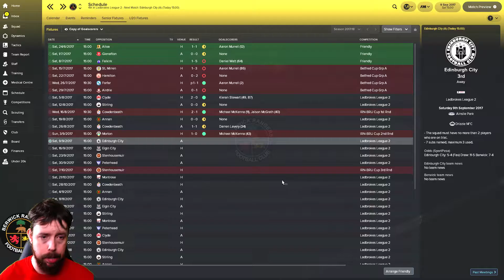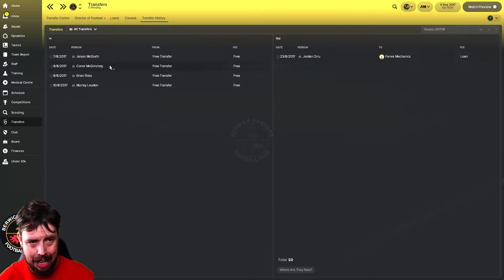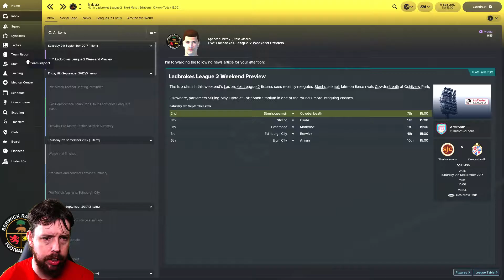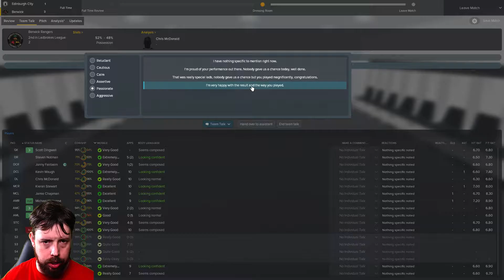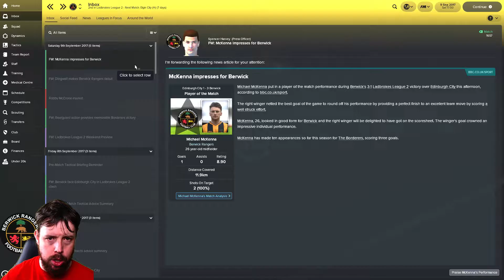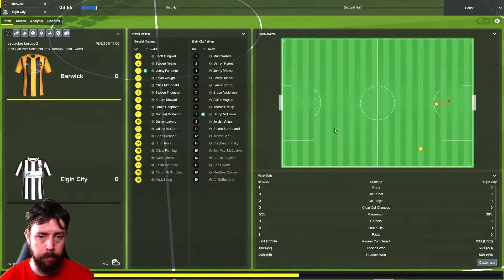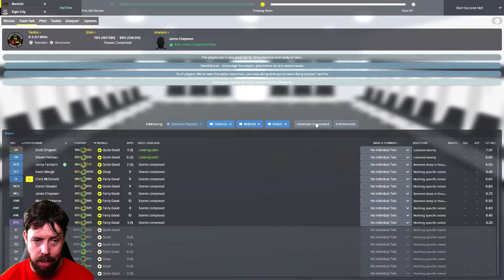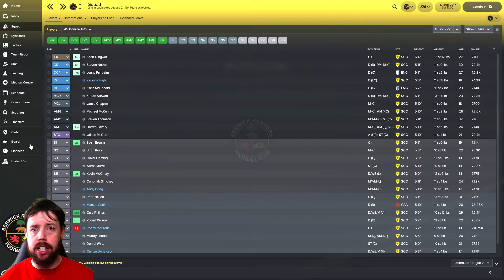FM18 Berwick Rangers - Season 1 - Episode 2 - EDINBURGH CITY F.C & ELGIN CITY F.C!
Welcome to season one of my Football Manager 2018 series ! Where this one will lead right through until the end of FM18 itself ! (Exciting!)

In this Episode - After a fairly impressive start to the season. Can Berwick Rangers keep it going? First game, is a trip to the Meadowbank Stadium as they prepare to take on Edinburgh City. The next game is at home, as they entertain Elgin City!

Warning - Contains some swearing! (Sometimes!)

FM18 Graphics -

Be sure to check out Series Three of my FM18 NUFC Journey below !